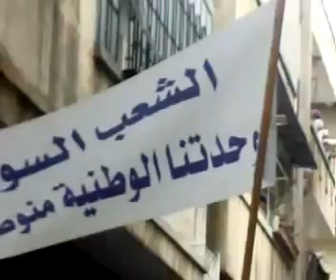9 12 Homs أوغاريت حمص حي القرابيص , مظاهرات جمعة اضراب الكرامة